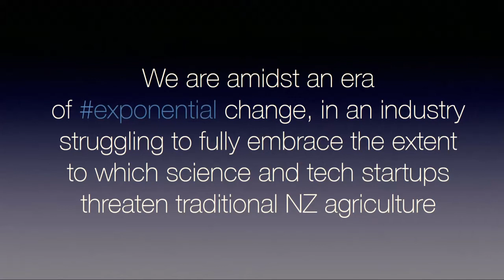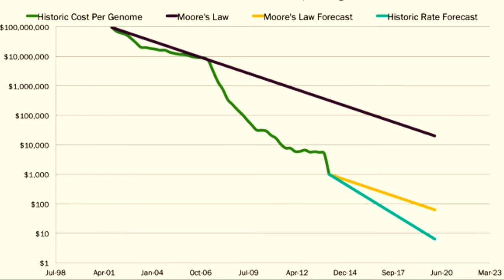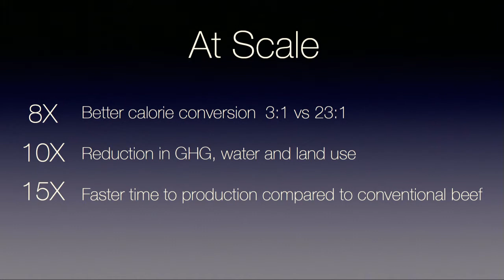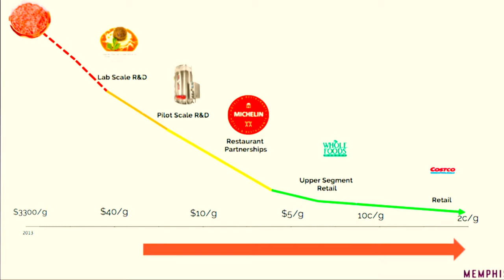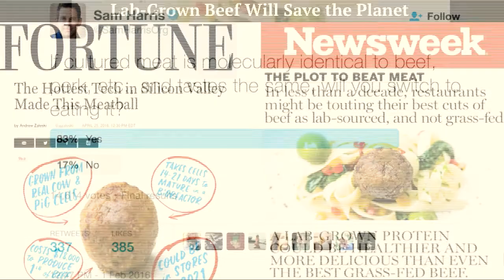FarmSmart 2017 - Panel discussion: The future of our food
The future of red meat will be up for discussion and it promises to be a lively debate. This year’s panel features two farmers, Mark Warren and Mark Zino, strategic communications and technology
specialist Dr Rosie Bosworth and Professor Caroline Saunders- who specialises in agrienvironmental issues and policy. Chaired by
the erudite Professor Derrick Moot, it will be a thought-provoking and challenging session.

Panel Discussion speakers
Rosie Bosworth, Pure Advantage
Caroline Saunders, Lincoln University
Mark Warren, Farmer
Mark Zino, Farmer
Panel Discussion Facilitator